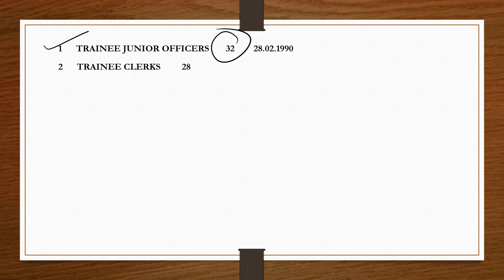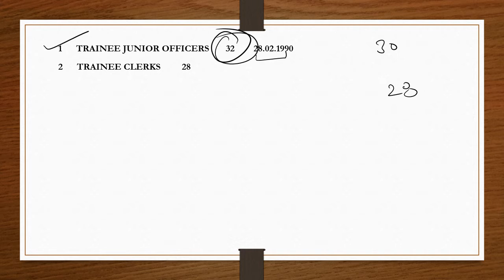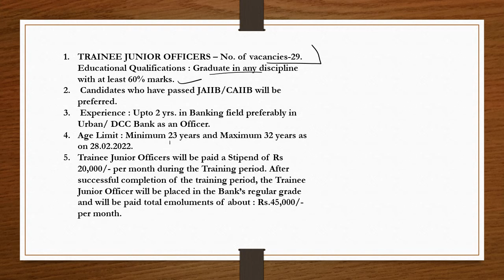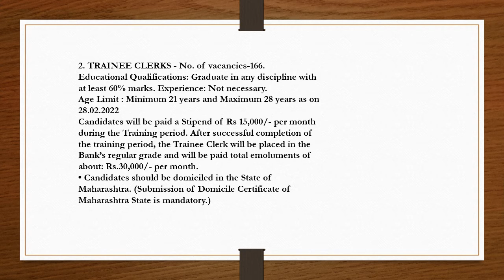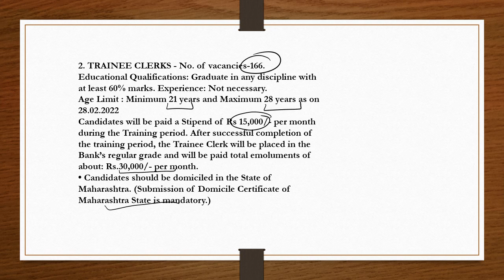Maharashtra State Cooperative Bank Recruitment - 195 Vacancies || Any Graduate with 60%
Instruction for Old Students who applied MSC Bank